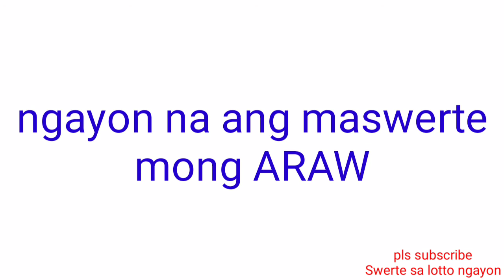Peryahan ng Bayan - PALAWAN October 7, 2021 1ST DRAW RESULT